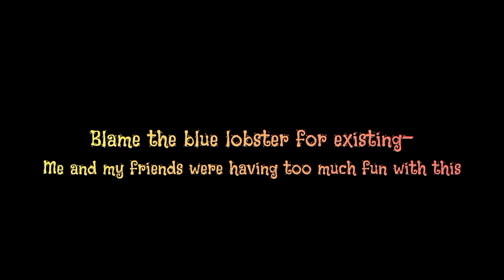I only wanted halloween glimmew...what!? | doodle world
Pokemon mystery dungeon: explorers of darkness/time -

Am bored :D